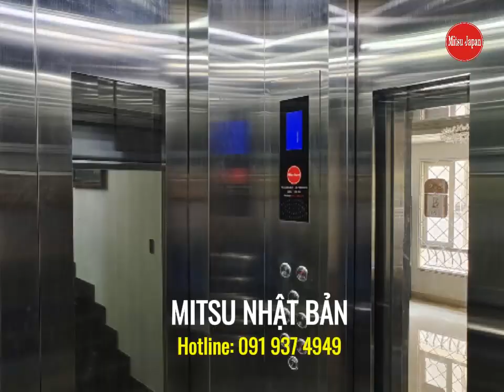Bàn giao thang máy khung thép kính kết hợp inox sọc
💥BÀN GIAO THANG MÁY KHUNG THÉP KÍNH KẾT HỢP INOX SỌC.TẠI KHU THẢO ĐIỀN.
💞"AN TOÀN,CHẤT LƯỢNG,SANG TRỌNG,ĐẲNG CẤP"💞
💁Sản phẩm thang máy được cung cấp bởi Thang Máy MITSU NHẬT BẢN!
♻️ Thiết kế thang máy khung thép kính tạo ra một diện mạo hiện đại và thẩm mỹ cho không gian xung quanh.
♻️  Kết hợp sử dụng kính cường lực 10ly trong suất giúp tạo cảm giác mở và thoáng đãng, làm cho không gian bên trong thang máy trở nên rộng rãi và sáng hơn.
♻️ Khi tích hợp thang máy khung thép kính ,tạo một không gian sống thoải mái,tiện nghi cho gia đình bạn.
Quý khách hàng còn chần chờ gì nữa mà không liên hệ với Thang Máy MITSU NHẬT BẢN để sở hữu ngay một chiếc thang máy khung thép kính cho gia đình mình.😘😘
💥 THANG MÁY MITSU NHẬT BẢN "TỰ TIN"  là đối tác đáng tin cậy của bạn.
🏠37/62/6 Hồ Văn Long,𝙋 𝘽𝙞̀𝙣𝙝 𝙃𝙪̛𝙣𝙜 𝙃𝙤̀𝙖 𝘽, 𝙌 𝘽𝙞̀𝙣𝙝 𝙏𝙖̂𝙣, 𝙏𝙥 𝙃𝙤̂̀ 𝘾𝙝𝙞́ 𝙈𝙞𝙣𝙝